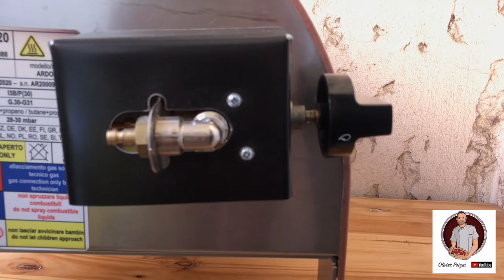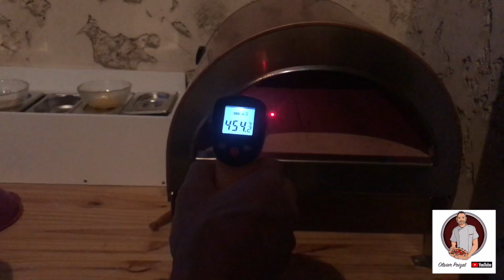Oliver montre son nouveau four à pizza Ardore et prépare la première excellente pizza napolitaine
Idéal pour ceux qui ont un espace limité et veulent faire de bonnes pizzas. Compact et facile à déplacer, il est apprécié pour la possibilité d'être utilisé où, comment et quand vous le souhaitez, dans votre jardin, véranda ou terrasse, à usage privé.

Petit extérieur grand intérieur! Le four à gaz Ardore dispose en effet de la plus grande plaque de cuisson de sa catégorie avec 40x40cm disponible, une condition essentielle pour mieux gérer vos pizzas, rôtis et bien plus encore.

La table de cuisson standard est en matériau réfractaire de 3 cm d'épaisseur qui permet une excellente polyvalence d'utilisation et une masse thermique équilibrée.

La légèreté du four à gaz Ardore est exceptionnelle, condition indispensable pour un four à pizza compact et peu encombrant, la version avec plaque de cuisson traditionnelle ne pèse que 20 kg et avec une plaque de cuisson à biscuit seulement 18,4 kg !

Le puissant brûleur de 6 kW vous permet d'atteindre rapidement la température de cuisson de vos pizzas jusqu'à une température maximale de 550 ° C, une exigence importante surtout pour les amateurs de pizza napolitaine. La conception particulière du brûleur permet une cuisson uniforme et un équilibrage des températures internes pour garantir les meilleurs résultats.